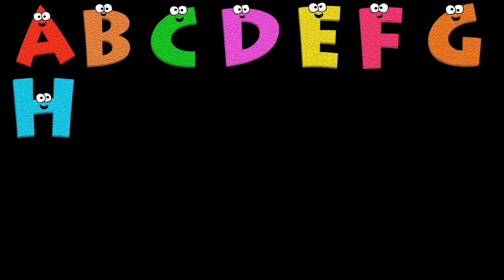11 de abril de 2022